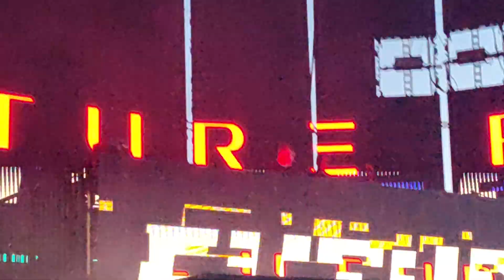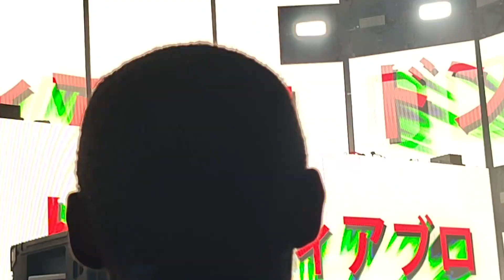Don Diablo at Moonrise Festival 2022 VIP Experience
Don Diablo at Moonrise